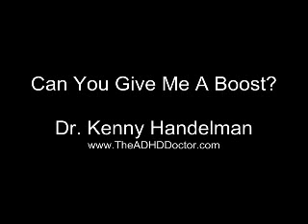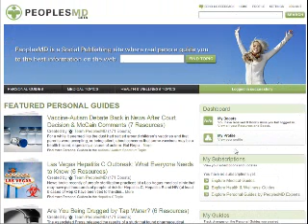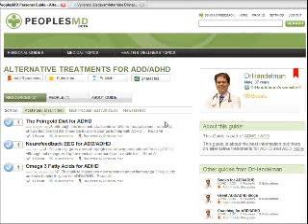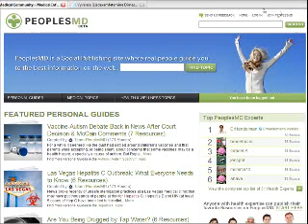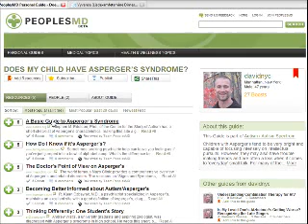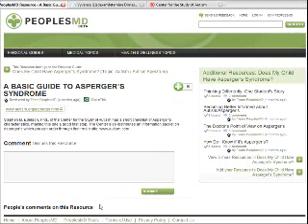Can You Give Me A Boost?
This video is about the web 2.0 application called: People's MD. I show you how to use this new application to contribute to useful medical information online.